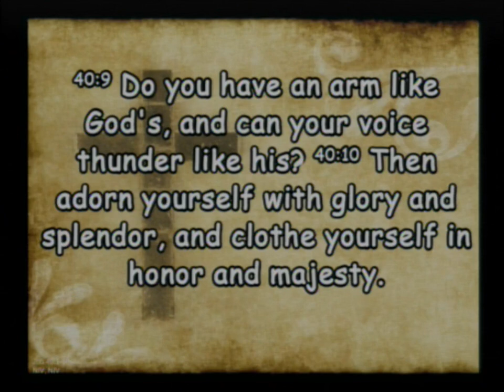20241117 Just Deserts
Sunday Service - Just Deserts